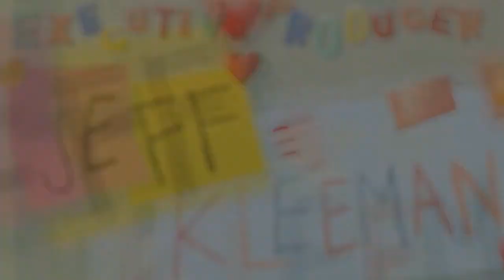Green Eggs And Ham Featuring Jeffy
This Guy is a Liar